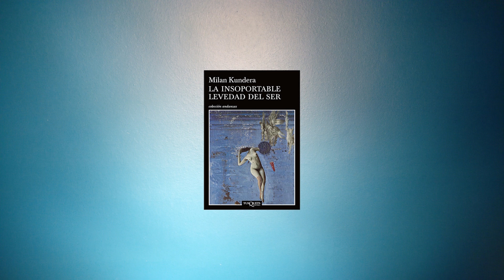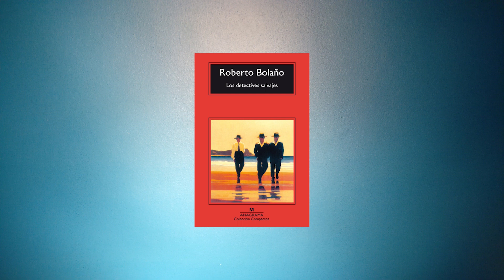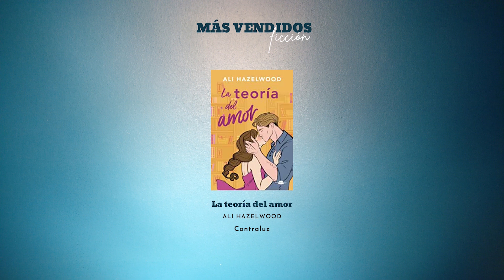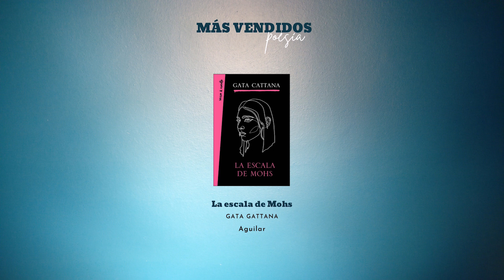Informativo literario. Fallece Milan Kundera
Hoy el informativo llega con noticias tristes, la muerte de Milan Kundera, el 20 aniversario de la muerte de Roberto Bolaño y el cierre de la librería Lagun en San Sebastián. Eso sí, llega algo de aire fresco en el listado de libros más vendidos.

Soy Ana Ballabriga, escritora a cuatro manos con David Zaplana de novelas de misterio. La última, "La ley del hambre" (Contraluz, 2023). Puedes encontrar más información sobre mí en IG @BallabrigaAna